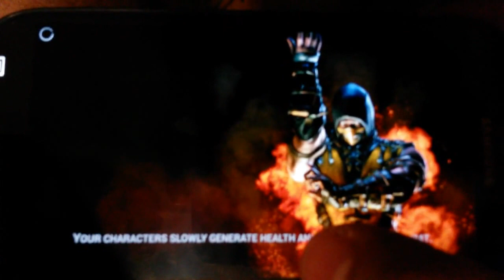Mortal Kombat X Mobile: How to beat DARK EMPRESS KITANA and Complete the Challenge!!! [iOS/Android]